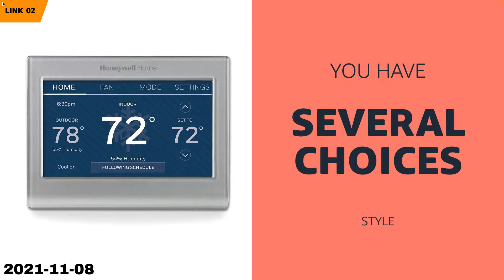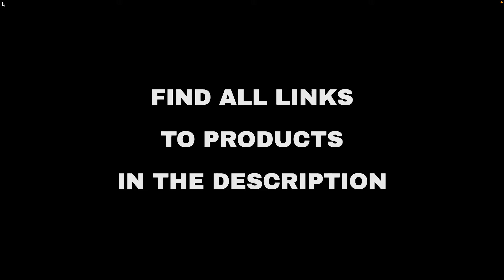Top 10 "Today's Deals" deals on Amazon, today (2021-11-08)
⚠️ ATTENTION!
3. "Today" means 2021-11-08. Out of the day?

🔗 02 - Honeywell Home RTH9585WF1004 Wi-Fi Smar...
🔗 05 - TP-Link Deco WiFi 6 Mesh System(Deco X2...
🔗 06 - Glamburg Premium Cotton 4 Pack Bath Tow...
🔗 08 - Save 20% on Jockey, Danskin & more...
🔗 09 - Maison d' Hermine Deer in The Woods 100...